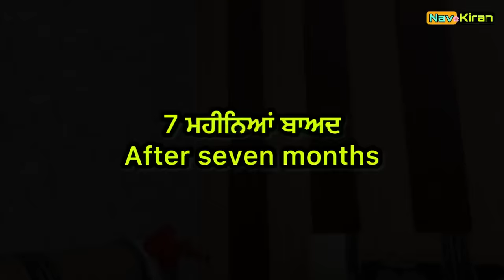Putt da maan ( ਪੁੱਤ ਦਾ ਮਾਣ ) Episode 1 || New Punjabi web series